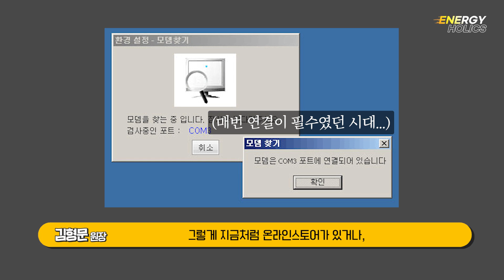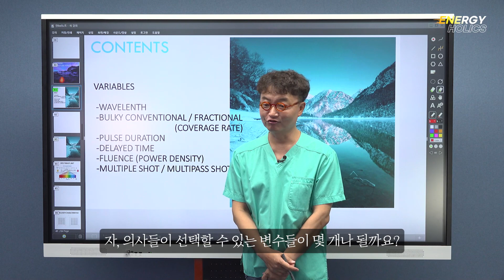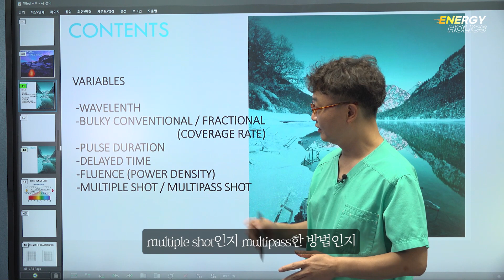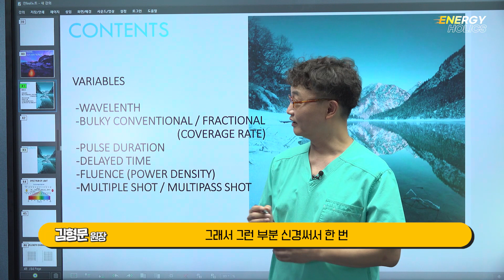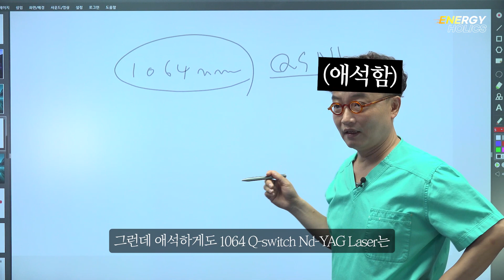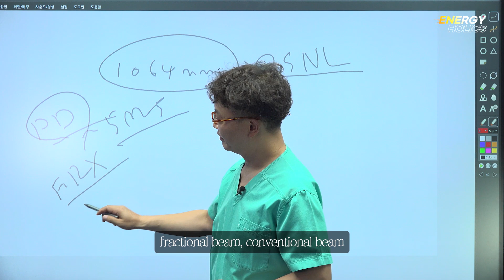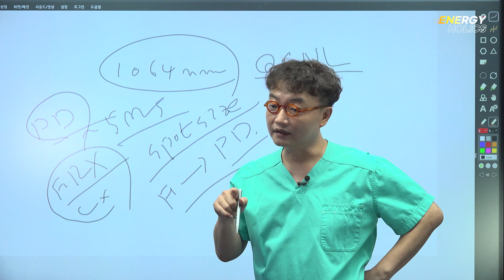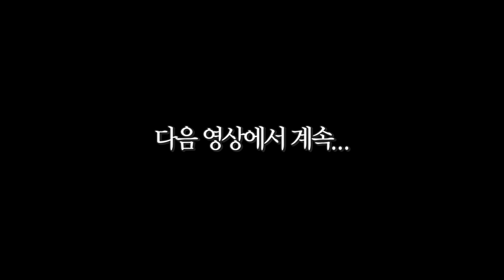[ENG&JPN Sub] Applicable settings in laser treatment by Doctor - Episode1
이번 주제는 레이저 치료에서 선택할 수 있는, 적용 가능한 다양한 설정과 옵션에 대해 살펴보겠습니다.
In this topic, we will look into the various applicable settings and options that doctor can choose in laser treatment.
今回は、レーザー治療で選択できる適用可能な様々な設定とオプションについて調べてみましょう。